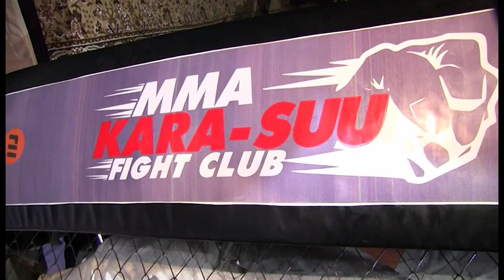WEF60 PROFFIGHT25 Сапаров Бекзат Кыргызстан против Ахадова Акмала Узбекистан